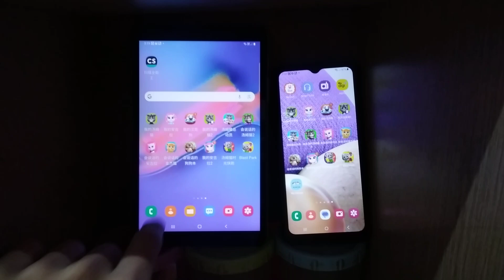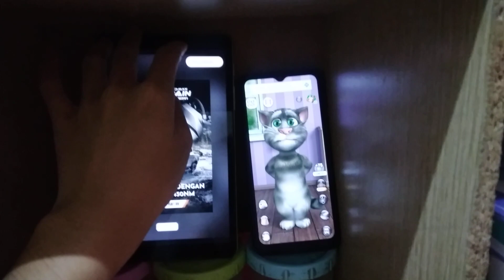Talking Tom 2 Echo 14022